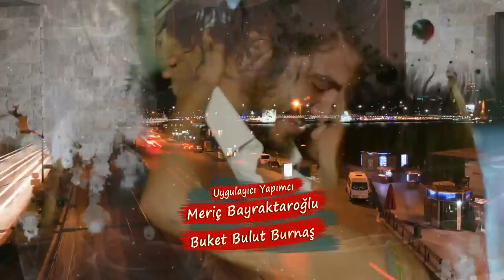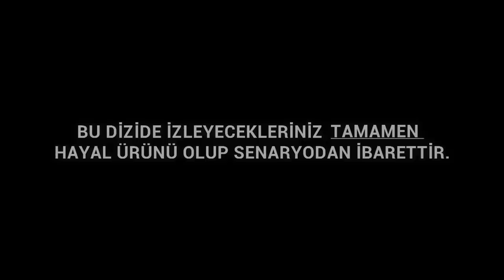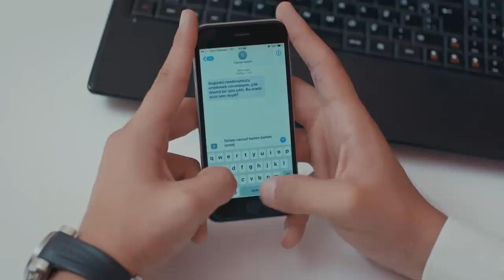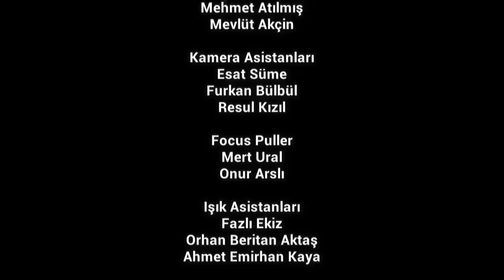Gençlik Başımda Duman - 2. Bölüm Tek Parça | FULL HD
Gençlik Başımda Duman dizisinin 2. bölümü yayınlandı. Gençlik Başımda Duman 2. bölümü tek parça izleyebilirsiniz.

Production House yapımı Kısmetse Olur yarışmacılarının oynadığı yepyeni dizi izleyicisi ile buluşuyor.

Oyuncular: Emre Ubeyli, Gökhan Sara, Batuhan Cimilli, Akın
Kırıkkayaaoğlu, Nur Erkoç Cimilli, Rabia Karaca, Leyla Keskin,
Daniela Grajdeanu, Mehtap Taşkıran, Cansel Çördük, Melek Çelebi, Tuğçe Yılmaz.